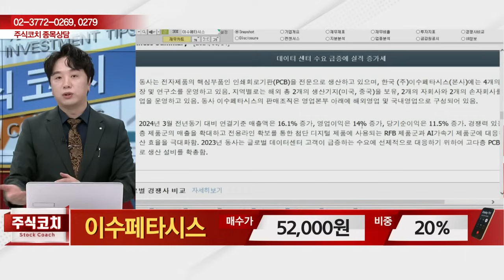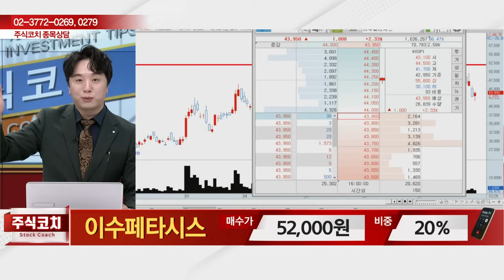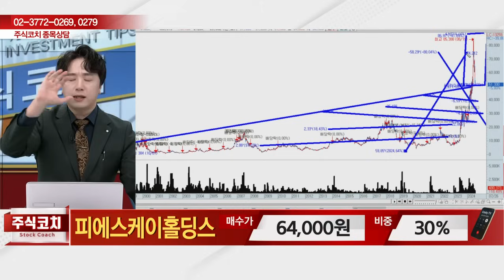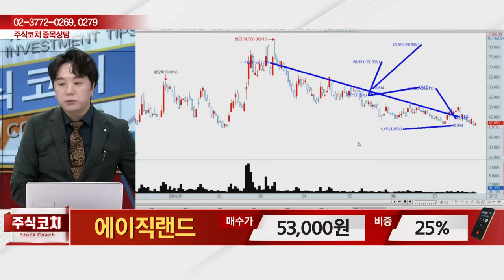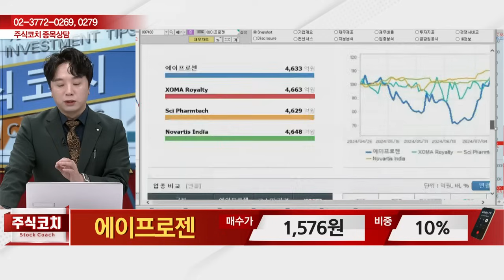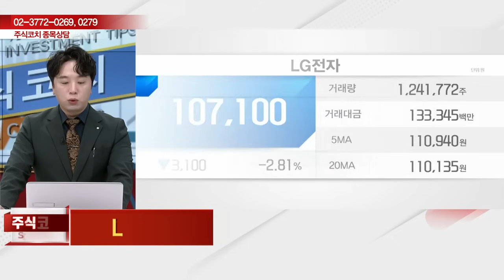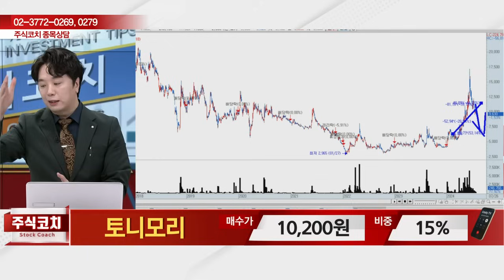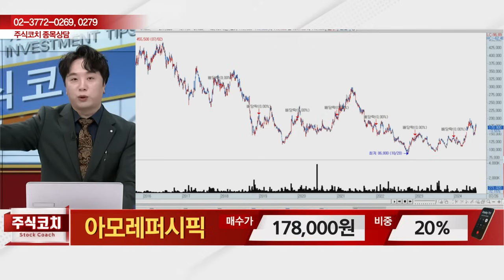이수페타시스, 피에스케이홀딩스, 에이직랜드, 에이프로젠, LG전자, 토니모리, 아모레퍼시픽_김현구의 주식 코치 2부 (20240727)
에이직랜드(445090)
에이프로젠(007460)